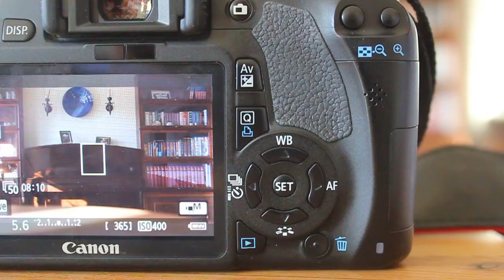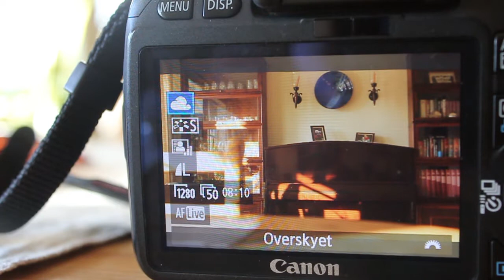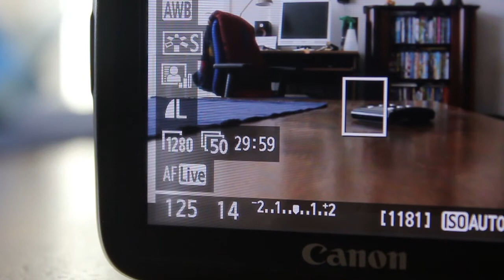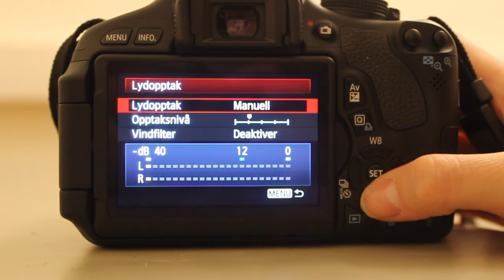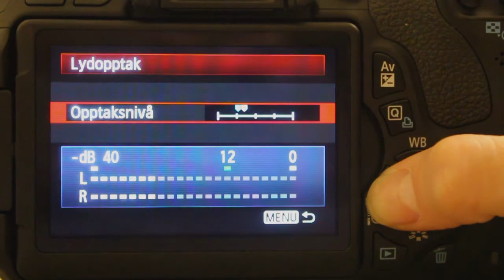Infofilm om Canon 550d, film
skoleoppgave